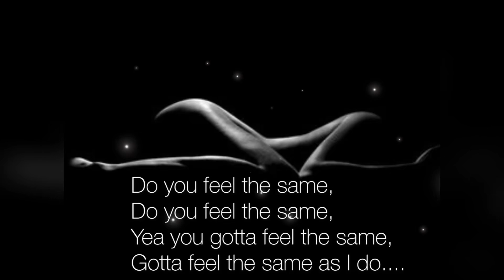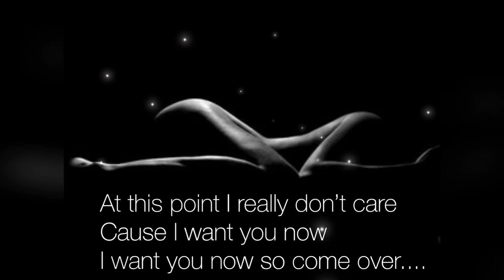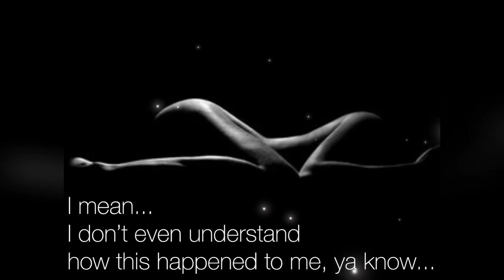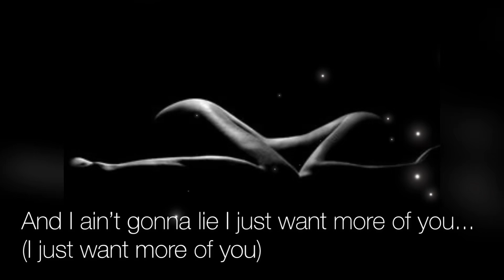You (Lyric video)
Lyrics

How did this shit just happen
How could I let this shit happen to me
Shit got me all in my feelings,
So what in the hell was I thinking
As I’m laying all up in my bed
And I can’t get you out of my head
Yea you gotta feel the same
Gotta feel the same as I do
Cause we both just got so much in common
And this just became a problem because of you.

I’m not suppose to feel this way about you
And I ain’t gonna lie I just want more of you
Got me feeling myself thinking of you
Touching myself tonight thinking of you.

Haaaa, haaaa, haaaaa.

Well how could I let this shit happen to me
All in my head, am I tripping
I don’t understand this ain’t how it supposed to be
From all of the secrets we share
Like the urge to have an affair
At this point I really don’t care
Cause I want you now
I want you now
So come over
Come over
Come over
Smells like sex in the air and it’s cause of you...

I mean,
I don't even understand how this happened to me,
ya know...
Like, how does this even happen to someone...
Man, Im going crazy...

(and the way that I feel about you)
(I want more of you)
(you got me thinking of you)
(youuuu)
(I just want more of you)
(oooh damn and it feels so good)
And girl its cause of you
Yea, I said it

Haaaa, haaaa, haaaaa.